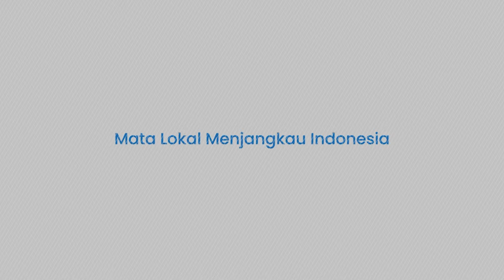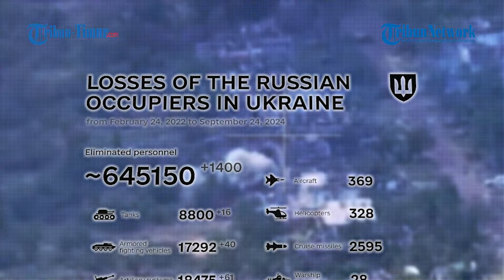Dua Warga Sipil Jadi Korban Serangan Rusia di Permukiman Kota Pokrovsk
TRIBUN-TIMUR.COM - Pasukan Rusia secara intensif menyerang kota Pokrovsk di Donetsk bagian barat.

Serangan yang dilakukan di wilayah permukinan itu dikabarkan membuat dua warga sipil tewas.

Kantor Kejaksaan Agung melaporkan hal ini di Facebook seperti dikutip oleh Ukrinform menyebutkan, serangan dilakukan pada Senin (24/9/2024) sekitar pukul 16:30.

Sejumlah ledakan terjadi di wilayah permukiman sebelum ditemukannya dua orang tersebut.

Kantor Kejaksaan Agung setempat menyatakan pasukan Moskow menyerang Pokrovsk dengan artileri.